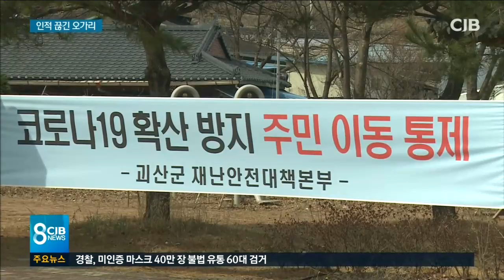일상이 멈췄다...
* 일상이 멈췄다... 사실상 코호트격리*